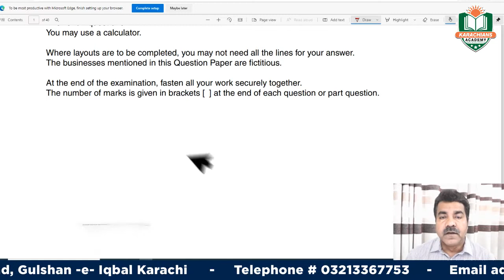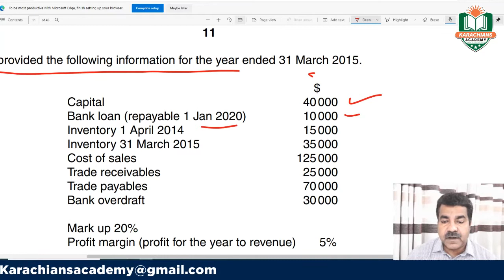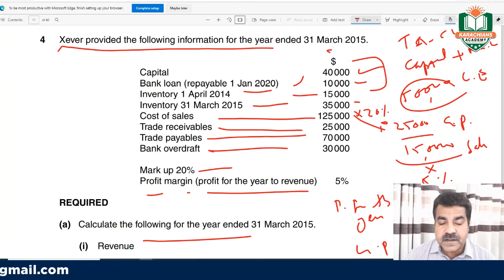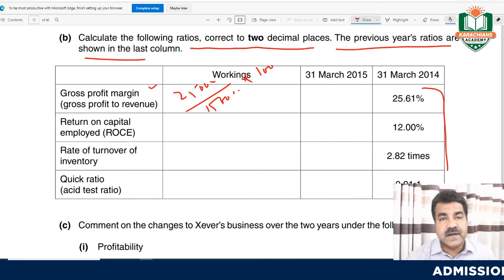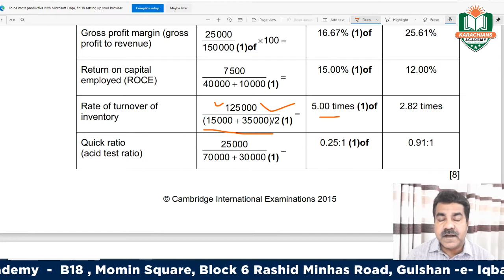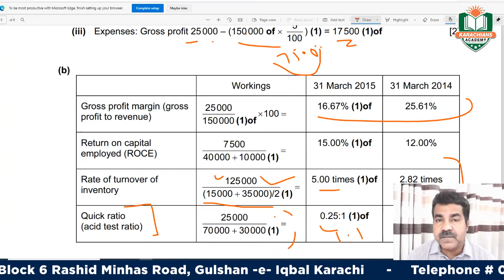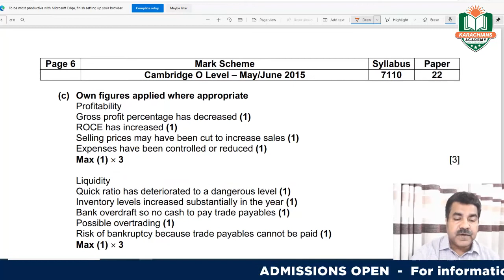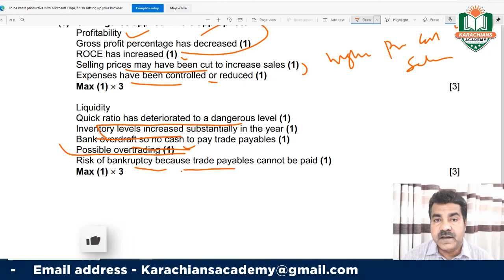O LEVEL ACCOUNTING 7707 | MISSING FIGURES and RATION ANALYSIS with INTERPRETATION (MAY-JUNE2015)Q#4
O LEVEL ACCOUNTING 7707 | MISSING  FIGURES  and RATION ANALYSIS with INTERPRETATION (MAY-JUNE 2015) Q#4 PAPER 2